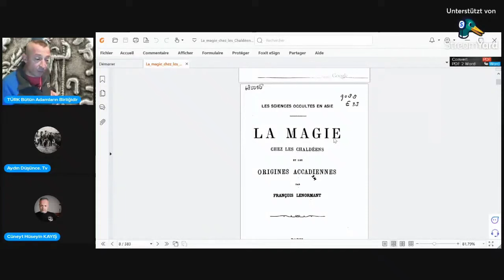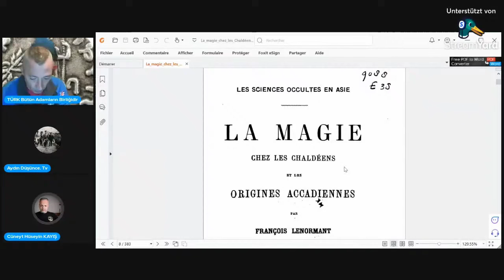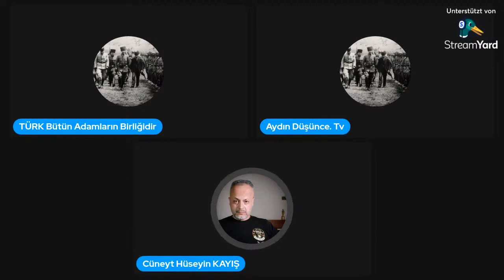Yorum Çok Gelen Yok...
18 Eylül 2024 Tarihinde "TÜRK Bütün Adamların Birliğidir" YouTube Kanalında İbrahim ŞİMŞEK ile beraber tekrar tekrar değindiğimiz birtakım konular üzerine ve yayınlara katılım üzerine konuştuğumuz bölümün "düzenlenmiş" kısa bir kesitini paylaşıyorum.

Orijinal Yayının tamamının yer aldığı Başlık ve Adres bağlantılarını da ekliyorum.
İyi seyirler.

Tengri Allah Degildir "Sözde Şerefnameyi İşleyecektik."

OkuYorum.
AraştırıYorum.
SorguluYorum.
SoruYorum.